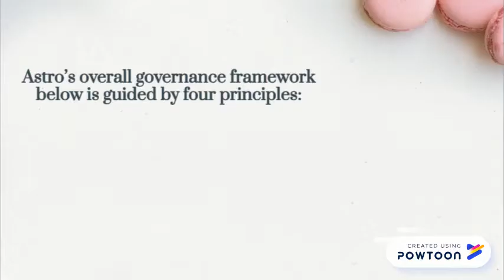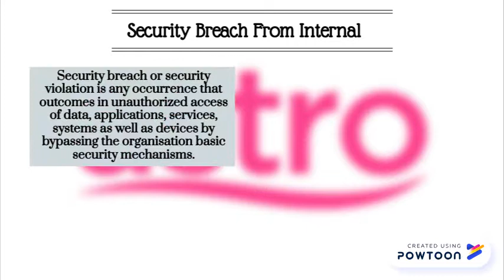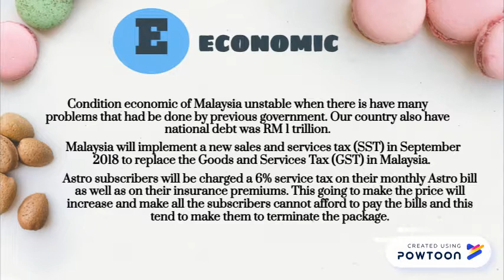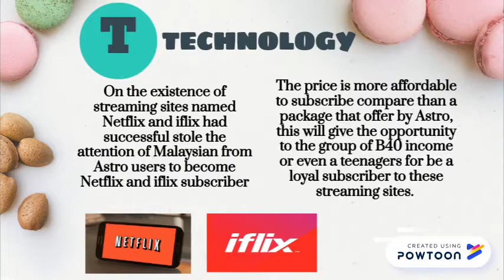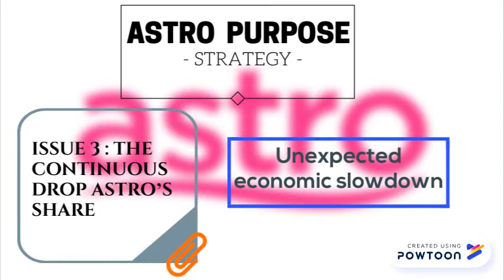ASTRO CORPORATE VIDEO